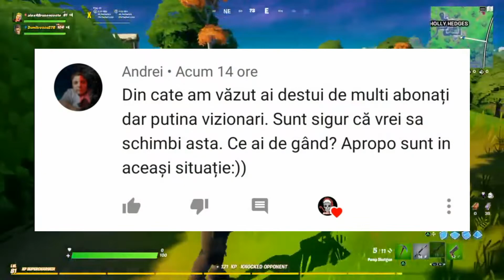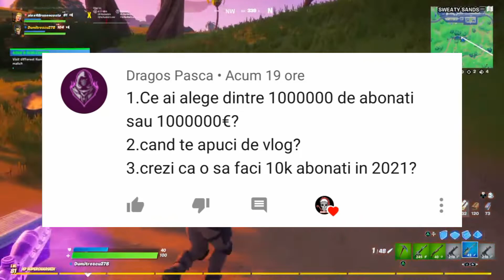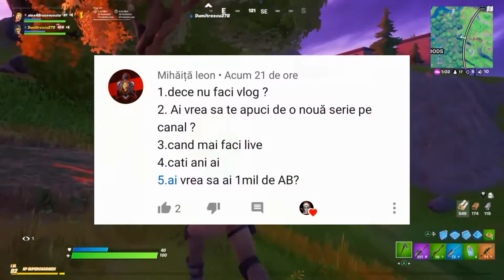DE CE NU MA LAS DE YOUTUBE?! Q&A🤔